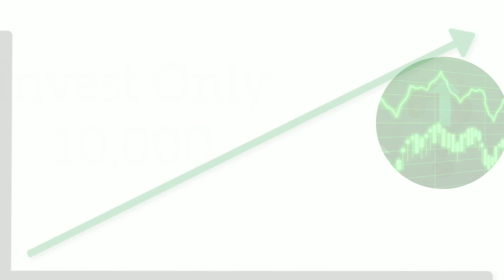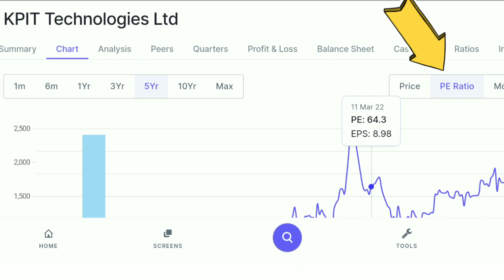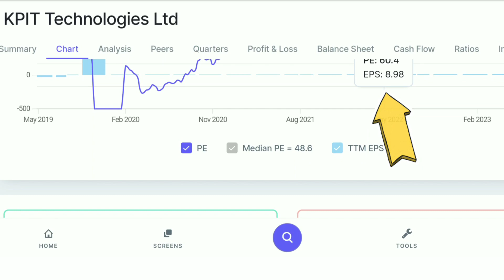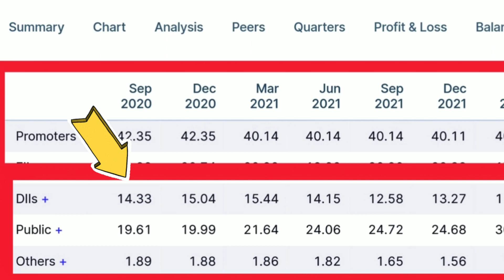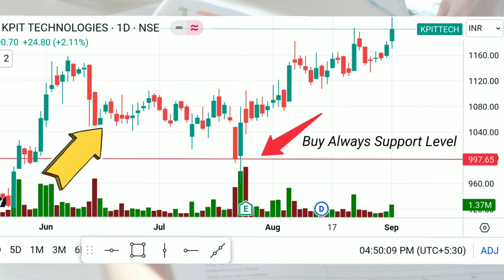🤑15 × Return In 3 Years |🤔 Will KPIT Technologies Continue To Give Multibagger Returns?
Topic Cover-
multibagger stocks,
multibagger stock,
multibagger,
best multibagger stocks 2023,
stocks,
best stocks to invest in 2023,
 multibagger stocks picking,
stock market,
next multibagger stock,
kpit technologies share analysis,
kpit technologies share today news,
kpit technologies share fundamentals,
kpit technologies share for long term,
kpit share,
kpit tech share news,
kpit tech share price,
kpit technologies,